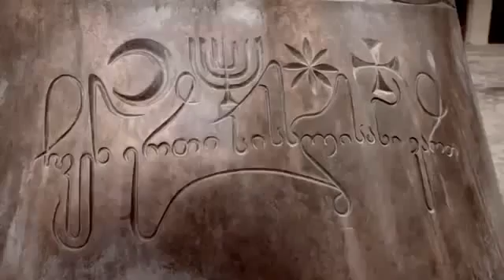Welcome to Georgia - SVANETI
SVANETI - is a historic province in Georgia, in the northwestern part of the country